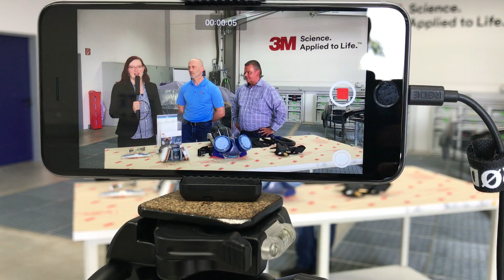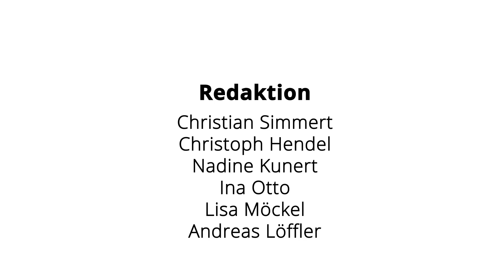Tipps von den 3M-Profis: So schützen Sie sich in der Kabine richtig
Welcher Atemschutz ist bei der Lackierung der richtige – und welche Grenzwerte gilt es zu beachten? Die 3M Spezialisten Christian Ripken und Jörg Muschter erklären im Interview, worauf es beim vollständigen Atemschutz ankommt.